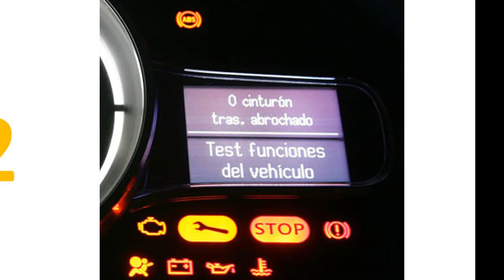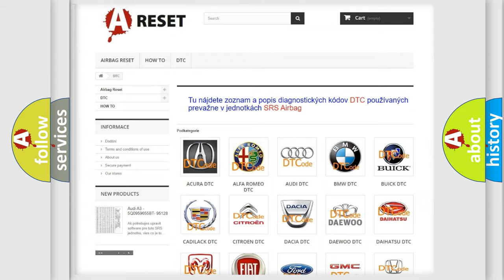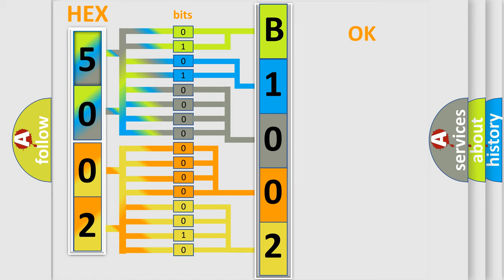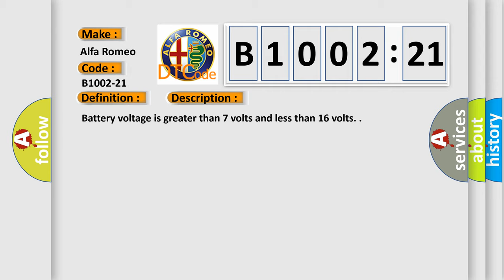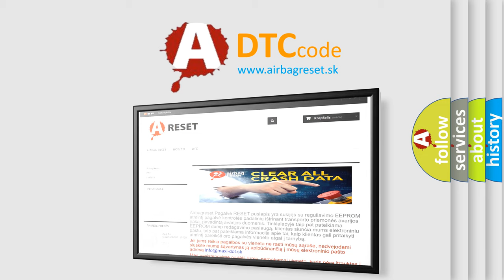DTC Alfa-Romeo B1002-21 Short Explanation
Contents:
0:21 Basic DTC analysis according to OBD2 protocol standard.
1:48 Insight into programming
2:58 A diagnostically understandable description of the Diagnostic Trouble Code
3:05 Basic error definition

Make:
Alfa Romeo
Code:
B1002-21
Definition:
Rke Fob 2 - Signal Amplitude Minimum
Description:
Failure Type:
Signal Amplitude  lower then Minimum